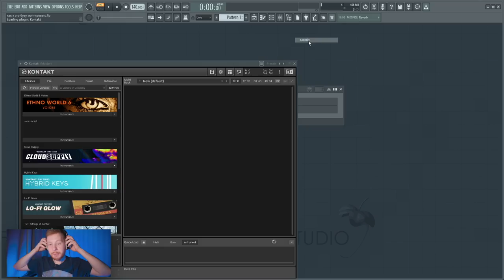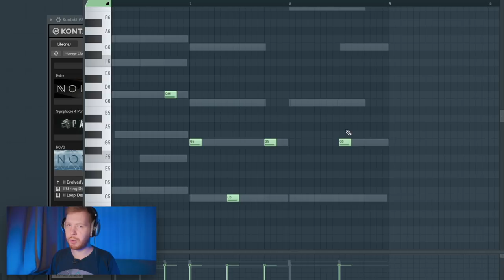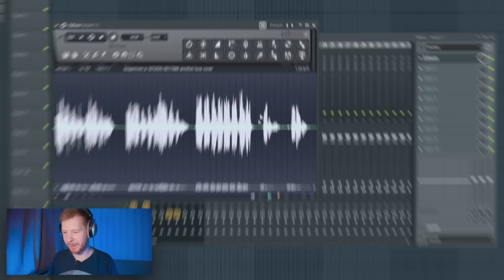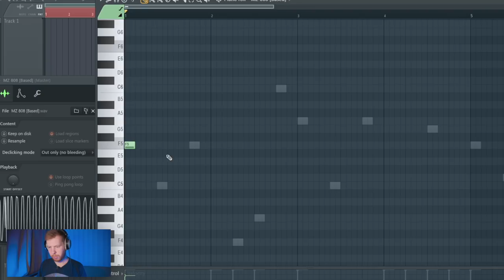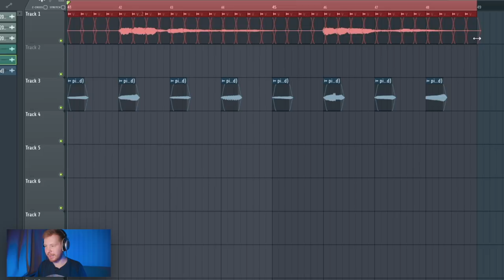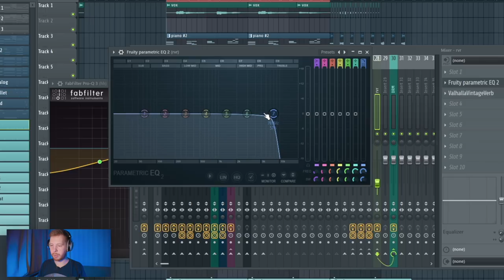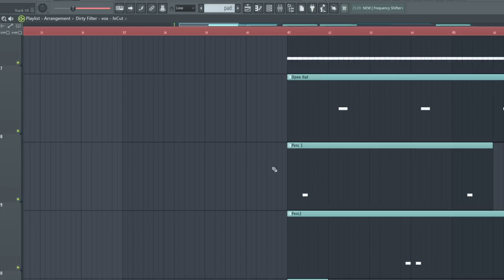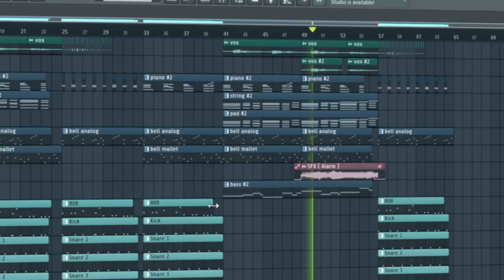КАК НАПИСАТЬ БИТ В СТИЛЕ MARKUL SENSE OF HUMAN В FL STUDIO 20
Послушать готовы бит из этого видео можно тут:
Мой паблик вк (тут каталог битов на продажу)

В этом видео по битмейкингу в FL Studio 20 я покажу как написать атмосферный трэп в стиле Маркула с характерными особенностями звучания и вайба с его нового альбома MARKUL - SENSE OF HUMAN, над которым работали битмейкеры и саундпродюсеры PALAGIN, QUOK, BADAPE, Shumno. Мне очень понравилось звучание альбома, атмосферные биты, которые отличаются от совсем уж типичных модных простых трэп битов, поэтому я рашил сделать в меру сложный бит с максимально прозрачным, но атмосферным звучанием.

Таймкоды
0:00 - Инсепшн
0:16 - Мелодия на фортепиано
1:28 - Мелодия на струнных
1:59 - Атмосферный пэд
2:24 - Главный пресет в Омнисере
3:02 - Колокольчики
4:02 - дополнительный лид
4:48 - Бас
5:07 - Какой любимый трек с Sense of Human
5:38 - Акапелла и ее тюнинг
7:25 - 808 бас и кик
8:00 - Снеры, хэты и перки
9:33 - Обработки
9:46 - Ресемпл пианино
10:23 - Акапелла на куплет
11:23 - Обработка колокольчиков
12:02 - Снова обработка пианино
12:22 - Прочие обработки
13:29 - Структура
14:04 - Эпичная часть
15:58 - Вступление
16:43 - Клиппер и Озон на мастере
17:09 - Аутсэпшн
17:58 - Готовый бит

Плагины из видео:
Ozone 9
Gclip
Valhalla Vintageverb и Shimmer
Fabfilter Pro-Q 3 и Saturn 2
Rc-20 и Ds-10
Little Alterboy и Echoboy
Analog Lab V
Omnisphere
Serum

Другие видео по битмейкингу с канала Школа Битмейкинга, которые могут быть вам интересны